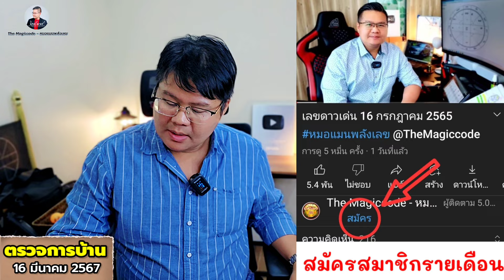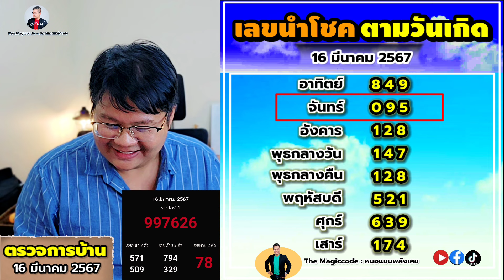เข้าจุกๆอีกแล้ววว 🔎 ตรวจการบ้าน 16 มีนาคม 2567 ✡️หมอแมนพลังเลข ✡️